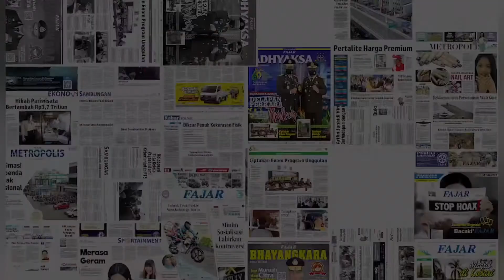Cara Menjadi Crazy Rich Skin Care |RNA Lotion Ungkap Rahasia Penjualan Digital dan Jadi Digipreneur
Pengusaha zaman sekarang, wajib memahami bisnis digital. Strategi bisnis digital harus dikuasai.

Pemateri Digipreneur dari Kementerian Kominfo, Firdaus Masyhur mengatakan saat ini banyak orang yang menjadi pengusaha. Khususnya pengusaha muda dengan memanfaatkan penjualan digital.

Namun tak sedikit juga, masih minim pengetahuan terkait bisnis digital sehingga tak sedikit juga yang gagal. Sebab itu kata dia, pengetahuan bisnis digital itu sangat penting dipelajari karena bisnis konvensional dan berbasis digital itu berbeda .

Terutama segi pemanfaatan medianya. Kemudian karena bisnis digital itu jangkauannya sangat luas. "Tidak hanya lokal namun bisa Internasional. Jadi peluangnya besar," katanya.

Di sisi lain, persaingan bisnis digital juga
sangat luas. Sehingga tergantung bagaimana meracik strategi.

"Makanya perlu diketahui ilmunya. Seperti bagaimana menentukan segmentasi pasar. Segmen produk yang akan dipasarkan harus jelas," katanya saat memberikan materi di Digipreneur yang digelar RNA Lotion dan Healskin, di Mall Nipah, Minggu, 6 Februari.

Founder RNA Lotion dan Healskin, Nur Rahmah mengatakan, kegiatan digipreneur ini dilaksanakan sebagai bentuk pengembangan wawasan digital enterpreneur kepada seluruh member yang terkandung dalam NRA. Tujuannya agar seluruh member bisa mahir dalam memasarkan produk secara digital.

Digipreneur ini diikuti 30 peserta dari berbagai daerah. Yaitu Makassar, Wajo, Pinrang, Jeneponto, Gowa, dan Bone.

Namun, digipreneur ini akan terus berkelanjutan. Tiga bulan kemudian akan ada lagi digipreneur batsh 2. "Kemudian lanjut lagi batsh 3 dan seterusnya," ujar pengusaha muda itu. (mum